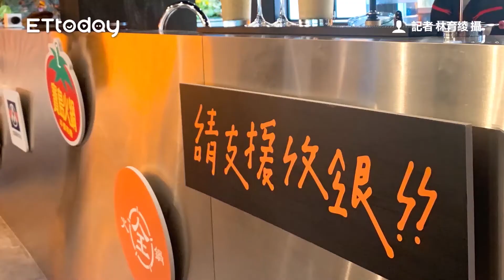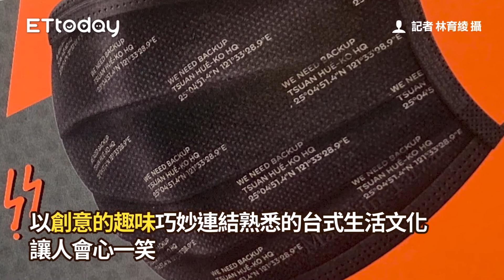假日湧2千人次！全台唯一「侏羅紀公園」延長展期至11月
擁有低海拔原生亞熱帶雨林及溫泉的「大板根森林溫泉酒店」，於今年7月中推出全台獨創的擬真恐龍特展，原訂9月30日結束，因應旅客的熱烈詢問，目前已確定會延長展期至11月1日，讓恐龍迷們大飽眼福。